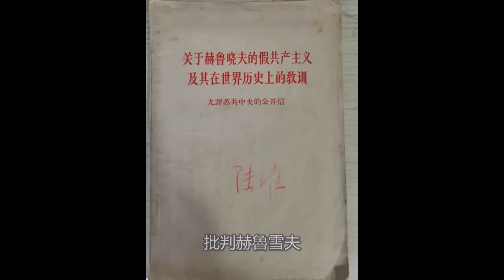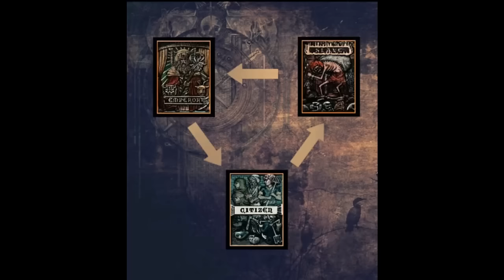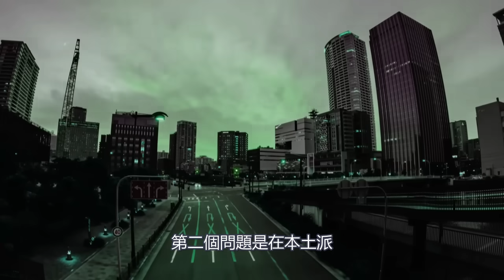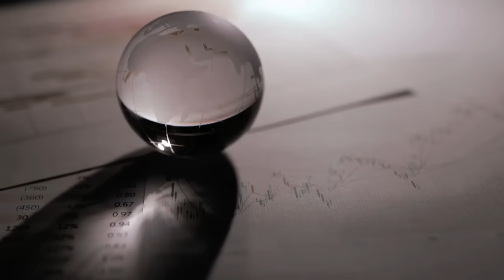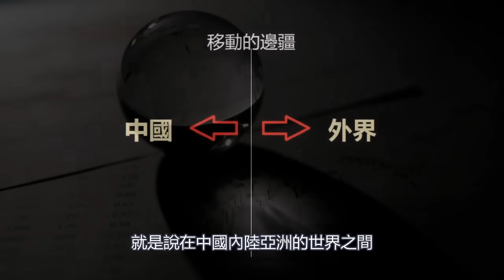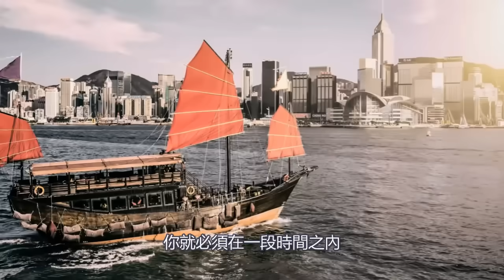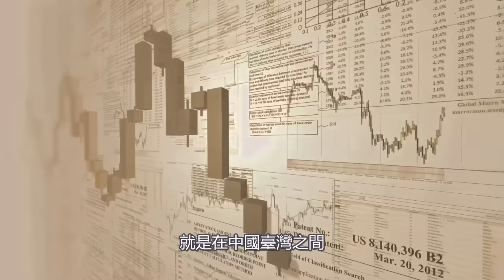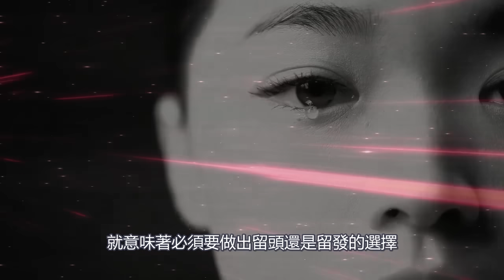做好最壞打算！新文革為何必然會發生？中、港、台各自面臨何種命運？｜政經孫老師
中國近年的一系列操作都給人感覺要加速的進入計劃經濟和個人崇拜的這條路線，有很多人都擔心中國會發生新一輪的文革。新的文革到底會不會發生？實際上，發生的可能性是非常大的。文革的本質，還是路線的鬥爭。而中國未來可能爆發的新文革，將會給中港台帶來非常大的影響。
相關連接

綠色經濟，壓垮中國的最後一根稻草！全行業無一倖免！頂層收割，底層買單｜中環孫老師

血酬定律！你必須知道的中國社會生存法則，無視這個法則的代價是肉體消滅｜中環孫老師

中環孫老師｜中國全面伊朗化。中國版霍梅尼已經誕生？普通人命運如何，大家一起當炮灰？

中環孫老師｜假通脹，真收割！通脹剪刀差收割社會底層，剩下的安穩日子不多了

中環孫老師｜中國一線樓市恐慌式上漲，地產基本邏輯已變，中國經濟正式走入蕭條

中環孫老師｜大基建帶來大風險。戒急用忍，政急必亡。紅朝是否將步隋朝後塵，急政而亡？

中環孫老師｜壟斷經濟學！先富為什麼不願帶動後富？貧富差距背後的財富潛規則

中環孫老師｜韭菜爭奪戰！中美金融權貴爭搶中國內地韭菜，最後誰會勝出？韭菜的最終命運是什麼？

孫老師說財經｜中國城市大洗牌，你居住的城市決定了你的未來，现在的户籍就是未来的国籍！

孫老師說財經｜人民幣的終極命運，不會貶值只會消失。你的社會等級決定了你對人民幣的兌換權。

孫老師說財經｜別讓人民幣匯率騙了你！人民幣匯率表面穩定，資本外逃一刻未停。